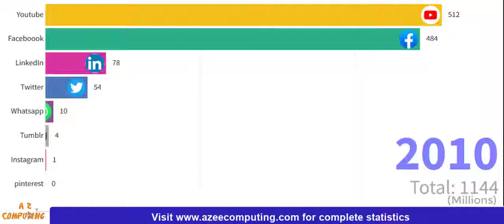World’s Most Popular Social Media Platforms || Active Users Statistics 2010-2022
In this video you will find information about social media users on world most popular social media platforms. In this video number of total social media active users on most popular social media platforms has been shown in form of race chart. The social media user statistics has been displayed.
This video will guide you about most popular social media platforms from 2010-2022 with respect to active users. Facebook is one of the top social media platforms in terms of number of users. YouTube is also in the list of most used social media platforms. The top 10 most popular social media platforms with number of social media users has been displayed in chart. The social media ranking is displayed according to number of active users.
Some people are searching like “social media par active kaise rahe”. If you want to be active on social media then you must need to know which is the most popular social media platform. This video is all about world’s most popular social networks ranking by active users. Social media statistics 2022 first quarter has been highlighted. Social media user statistics from 2010 to 2021 has been displayed in form of chart.